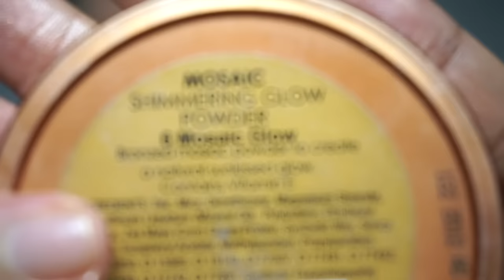ใช้ไฮไลท์ทั้งหน้า ลูกนิมิตชาเลนจ์ All Hilighter Full Face Challenge I Popsicle13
All Hilighter Full Face Challenge แต่งหน้าโดยใช้ไฮไลท์ทั้งหน้า
เค้าขอโทษด้วย เสียงในวิดีโอดังไปหน่อย จะปรับปรุงนะ

Product used / ผลิตภัณฑ์ที่ใช้
Beauty Cottage Silicone Primer
Fairydrop BB Cream #2
The Same liquid Concealer #2
Becca shimmering Skin perfector Liquid - Opal , Pearl
Espoir Dewy Face Glow
3CE Bright Beam Stick
The Balm Marylou Cindylou
Elf Illuminating palette
Sleek Hilighting Palette
Collection Mosiac bronze Glow
Makeup Forever Aqua Cream
Nars Audacious Mascara
Essence auto eye pencil
Beauty People Flash fix pigment - Ssumi light
Kate eyeshadow pot
Boktho Eyelashed BT-3
Supermom Liquid lipstick Calypso
3ce Face oil Glow mist